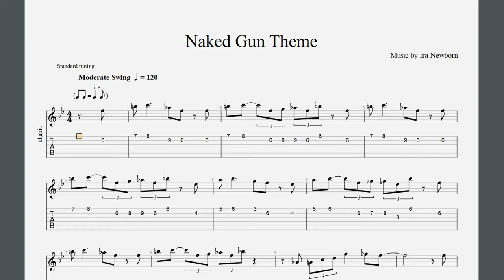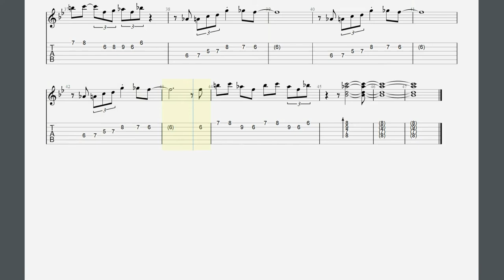Naked Gun Theme (tab) [from Police Squad!]